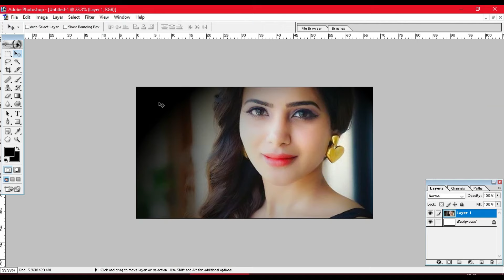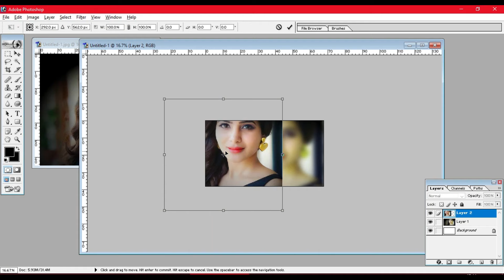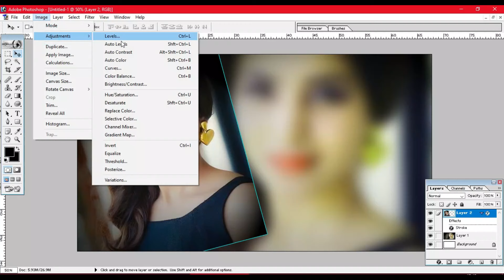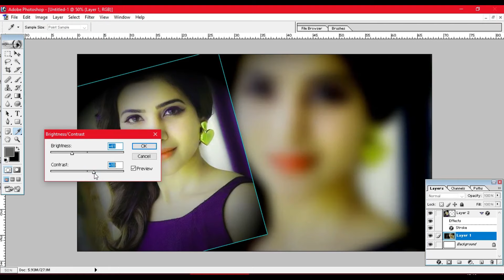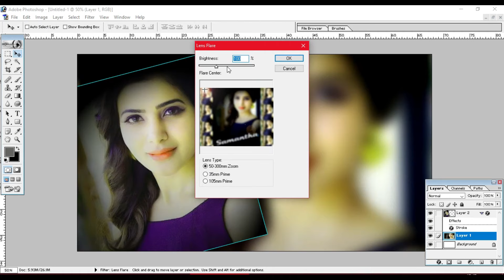🔥🔥 Trending HDR Photo Editing - Full Tutorial Photoshop 7.0